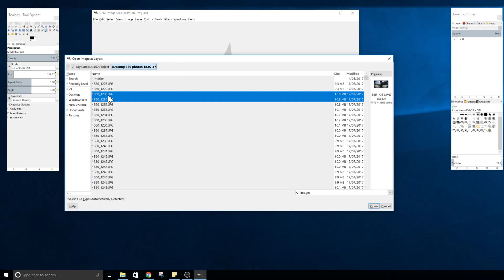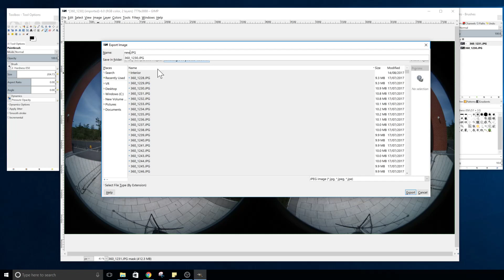Editing out photographers in 360 photos GIMP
video showing how to use a layer mask to remove the photographer from 360 photos

video showing how to create a new scene in the photospheres project